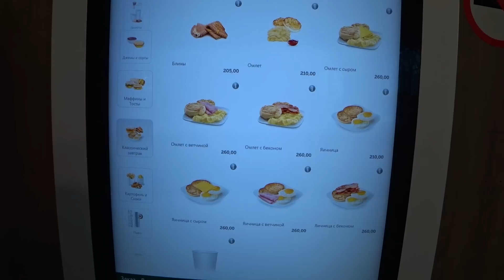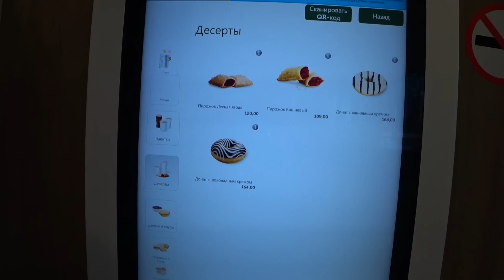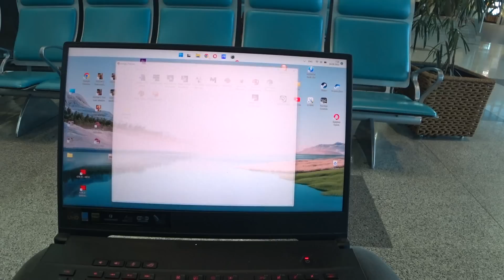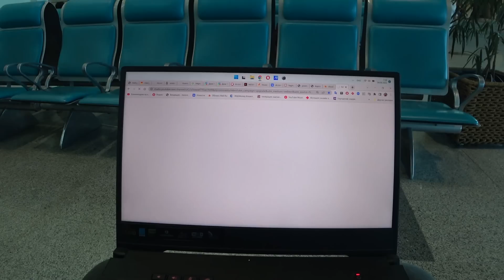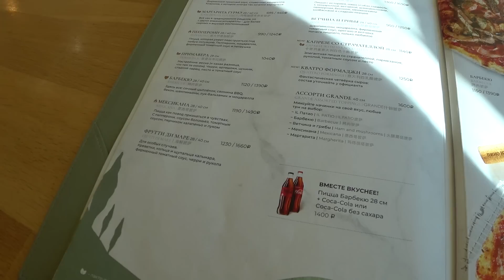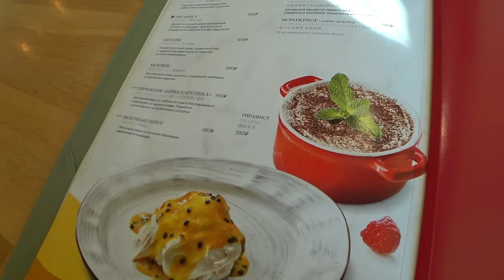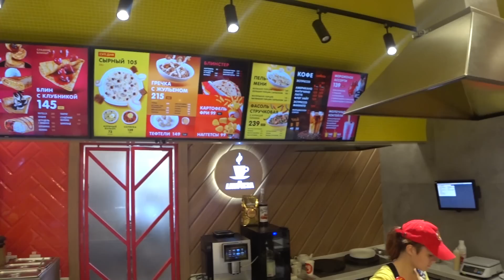Прилетел в Горно-Алтайск, а тут +32! / Арстайл /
Полетел продавать ДОМ. Сибирь - радует!
В сентябре 2021 года я купил дом в деревне во Владимирской области и переехал туда жить из Москвы. Живу на природе, на территории заповедника Мещера в своем доме, делюсь опытом о жизни в деревне после города. Часто бываю и в Москве. У меня 4 дома, в том числе на Юге России и на Горном Алтае, в Уймонской Долине.